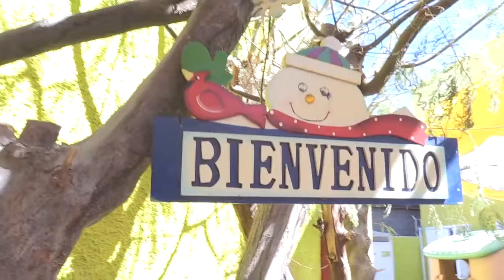20 ago 2019 Hogar de menores cambió de operador y fue inaugurado